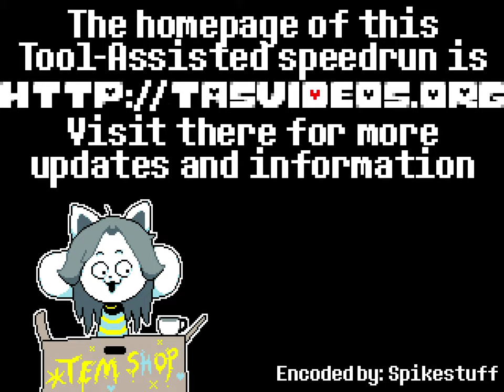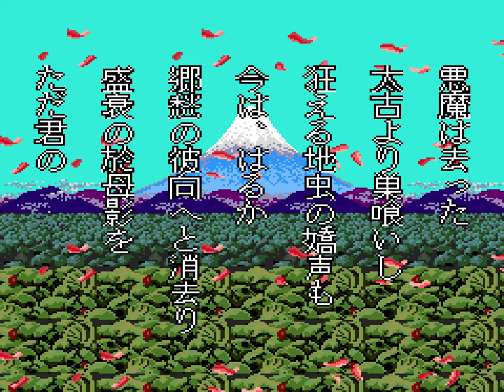[TAS] PCE Genpei Touma Den by WarHippy, Mittenz, The8bitbeast & g0goTBC in 07:54.06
Genpei Touma Den (1990) is a PC Engine/TurboGrafx-16 port of the arcade game of the same name. Its gameplay is comprised of an unusual combination of top-down, platforming, and beat-em-up action, each with its own camera perspective. The plot follows the samurai Taira no Kagekiyo who has risen from the dead and is fighting his way across Japan to defeat his enemies.

The game was featured in Dream Team Contest 8 ), and this run is an improvement upon the winning submission. It uses a warp to skip much of the first half of the game, and also employs damage boosts and RNG manipulation to reach the end in record time. The submission notes ) contain more details.